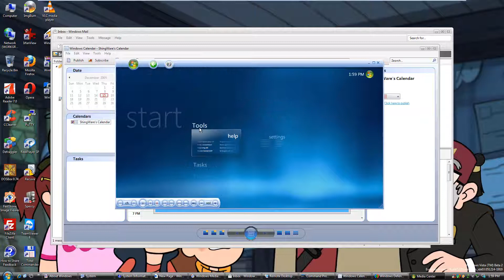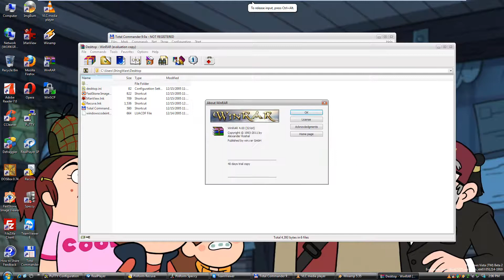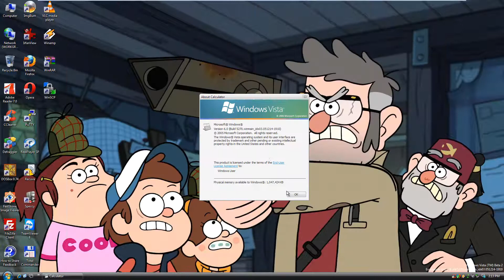Windows Vista Beta 2 (Build 5270) in VMware Workstation Pro!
This is Windows Vista Beta 2 (Build 5270) in VMware Workstation Pro!

This was requested by: Zander Peace
Thanks to Ousman Nije, ShermanWare and Zander Peace for the ISO!

You need to set the BIOS date to install this: 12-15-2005
Product Key: R4HB8-QGQK4-79X38-QH3HK-Q3PJ6

Upcoming videos (Irregular):
1. Windows ME (Polish) (Released on November 22, 2017)
2. Windows 7 Professional with Service Pack 1 (Danish) (Released on October 15, 2017)
3. Windows Vista Home Basic with Service Pack 2 (Dutch) (Released on December 24, 2017)
4. Windows 8.1 Core (Romanian)

Coming soon (Irregular):
1. Windows 2000 Advanced Server with Service Pack 4 (German) (Released on December 25, 2017)
2. Windows ME (Swedish) (Released on December 15, 2018)
3. Windows 7 Home Premium with Service Pack 1 (Greek) (Released on Decemberber 16, 2017)

Request videos (Mainly):
1. Windows 8 Developer Preview (Build 8102) - xD
2. Windows XP Professional with Service Pack 3 (German) - Connor Cooney (Released on December 22, 2018)
3. Windows 8 Consumer Preview (Build 8250) - xD
4. Windows Vista Business N with Service Pack 2 (Croatian) - Zander Peace (Released on October 20, 2017)
5. Windows XP Media Center Edition 2005 with Service Pack 3 (German) - SharmanWare (Released on December 4, 2017)
6. Windows XP Professional RTM (Hebrew) - Zander Peace (Released on December 23, 2017)
7. Microsoft Whistler (Windows XP Beta 2) Build 2465 - Aldwin Panny (Released on December 16 2017)
8. Microsoft Redstone 3 (Windows 10 Home Insider Preview) Build 16215 - Sys64 RS
9. Windows 98 Second Edition (Norwegian) - ChrisKGames (Released on December 27, 2018)
10. Windows 7 Enterprise with Service Pack 1 (Spanish) - SharmanWare (Released on January 19, 2019)
11. Windows XP Home Edition RTM (Hungarian) - Zander Peace
12. Microsoft Whistler (Windows XP RC2) Build 2531 - Zander Peace (Released on November 8, 2017)

Song I used: Ahxello - Frisbee